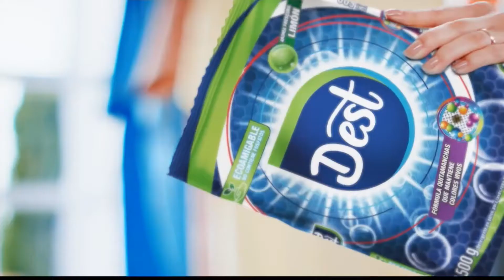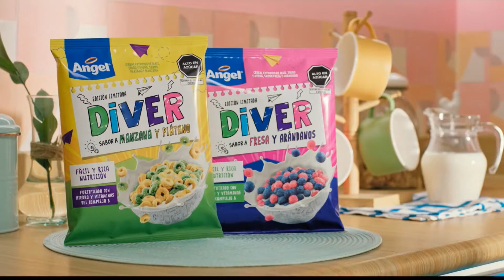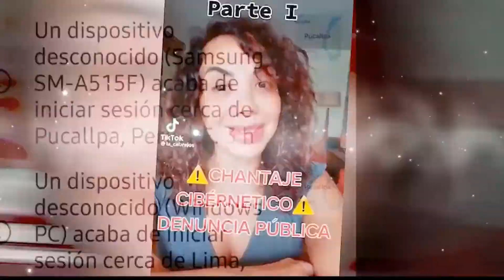Tanda Comercial Panamericana Televisión 📺 (Perú, 14/04/2023 📅) (3/4)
Comerciales:
- Promo La Guzmán en Panamericana Televisión 📺 (14 de Abril 📅).
- Detergente Azul Dest.
- Lejía Sapolio y Clorox: El Reto Sapolio.
- BCP: Charo (Banca Móvil 📱 BCP).
- Amarás Bendito Clima 🌡️ de Lima.
- Triple Kola: Piscina 🏊🏻 (Zapatero 👞).
- Cereales Ángel 👼🏻 (Versión con Ángel 👼🏻 Diver).
- Sérum Ojos Revitalift Ácido Hialurónico de L'Oréal París.
- Bolívar (Versión Corta).
- Lejía Clorox Ropa.
- Promo Al Sexto Día 📅 en Panamericana Televisión 📺 (15 de Abril 📅).